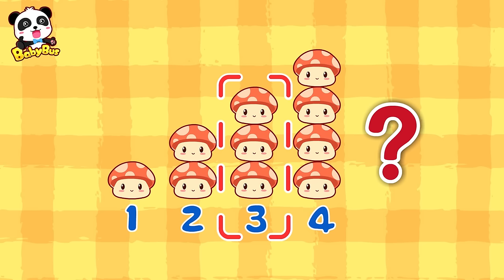Colored Monsters Break Mr. Bear's Honey Pot | Math Kingdom Adventure | Kids Cartoon | BabyBus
BabyBus helps children to:
★ Think Independently
★ Build Self-Confidence
★ Respect Others
★ Explore the World